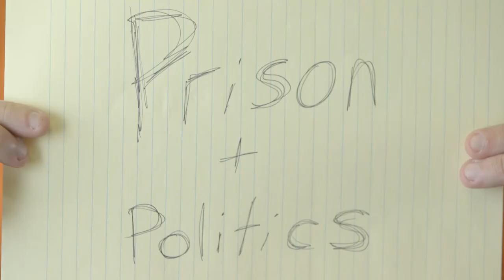Prison & Politics: Episode 4 (The Beaverton Digital Exclusive)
Is it time for prison electoral reform?